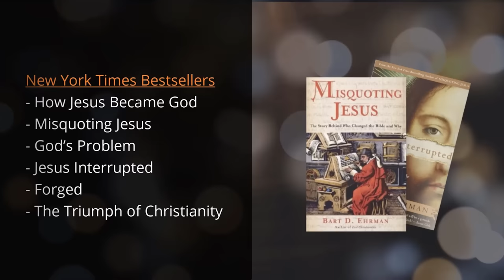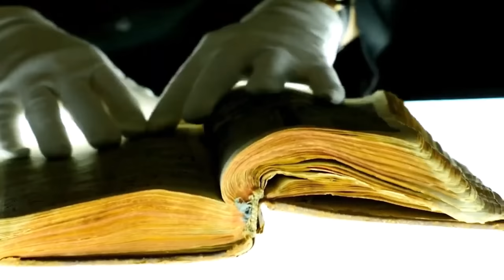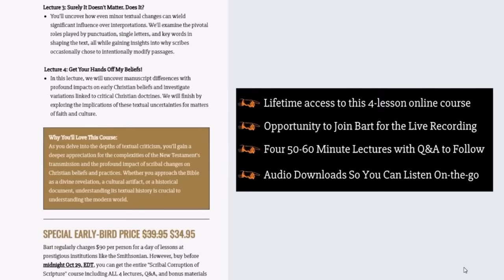Was Jesus Literate?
Nearly everyone today assumes that Jesus could read and write. But is that historically plausible?  There is only one story in the New Testament where Jesus is shown to be able to read (Luke 4) and he is never said to be able to write (except in the story of the Woman Caught in Adultery that was added by scribes only later John 7-8). In this episode we consider the literacy rates of antiquity (very low!), and discuss who could learn to read and then write, how they were educated, and whether it is likely that an impoverished dayworker from a poor family in a remote backwater of the empire was one of them.

Megan asks:

-It’s a pretty fair assumption that in the modern world, in many cultures, basically all children go to school at least to learn to read and write. Was that common in the ancient world?

-Do we have estimates for the percentage of people who were literate in the Roman empire?

-Was this different in ancient Jewish societies?

-In practical terms, what exposure would Jewish people have had to writing in both their religious and secular lives?

-How about the pagan cults? Were written texts an important part of non-Jewish religious practice?

-What evidence do we have for Jesus being able to read?

-How about writing, is it likely that Jesus could write?

-Would it have been unusual in Jesus’ time for a religious leader to be illiterate?

-What about the disciples, do we have evidence for their literacy?

-Who is the first literate Christian that we know of?

-While literacy may not have played a key role during Jesus’ lifetime, modern Christianity is defined by the Bible - a collection of written documentation. Can we say when Christianity became a book-based religion?

-Do we know of any early Christian groups that were not somehow reliant on the written word?

-Paul’s letters are some of the foundational documents of the New Testament, and obviously required literacy for both their creation and dissemination. Would you say this reliance on literacy is characteristic of the spread of Christianity, or is this an e-ception that happens to have been preserved?

-Were the Gospels meant as missionary literature to teach about the significance of Jesus?